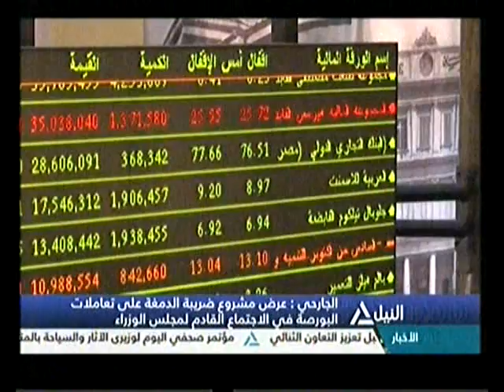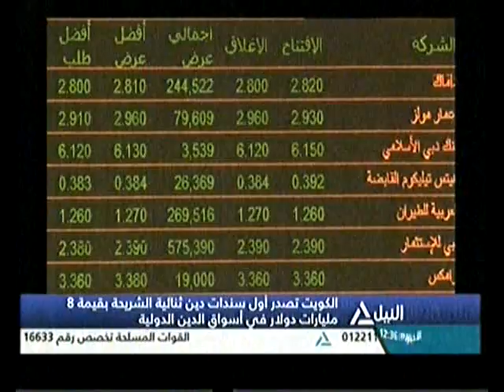بانوراما النيل الثانية عشر ظهراً 16-3-2017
متابعه لأهم الأحداث السياسيىة المتنوعه